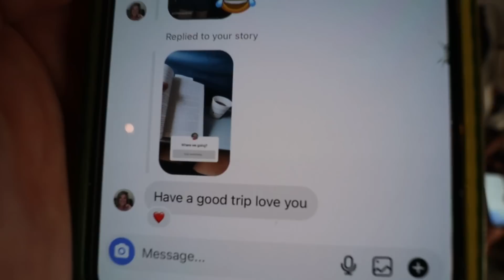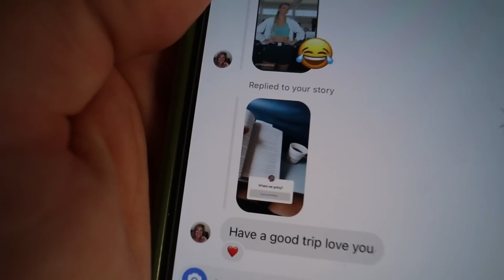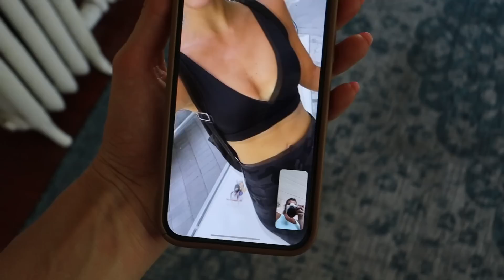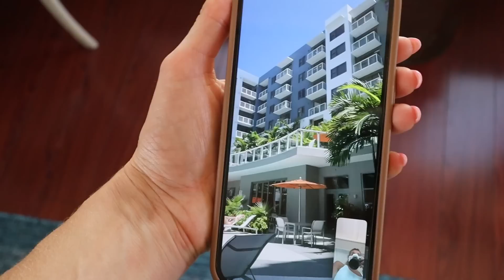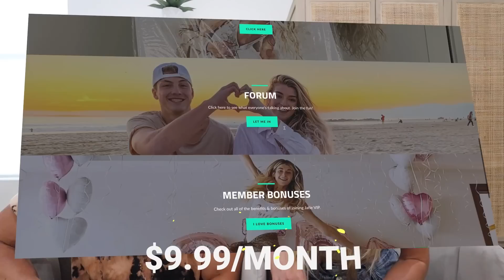Surprising My Mom In The Hospital!!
Such a miracle that my mom is doing so well and still with us today after everything she went through. Just want to thank the Jatie Fam for all the prayers and thinking of our family over the last 5 months. You all mean so much to us and we are excited to share the news that my mom is finally back home after being in the hospital for 5 months!